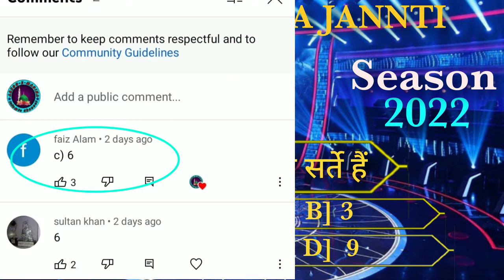KAUN BANEGA JANNTI || Episode. 4 Season 2022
DESCRIPTION

We upload Islamic Videos on random Like Hamd, Naats Sharif, Salaam, Dars, Sunnat, Bayan, Various tutorial e. t. c  . if you like our Videos then please don't forget to like, comment & share hit the like button and subscribe for more videos  .

ALHAMDULILLAH : We Always upload naats Sharif without music  .

Due me yaad rkhna (suhail alam razvi)

ARZOO-E-MADINA

Suhail Alam Razvi